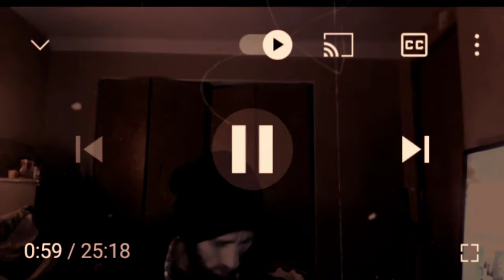what's that blubbering? just Psyraxx crying over Facebook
educational
entertainment

I am not monotized. I do not have a PayPal and I have never received money from YouTube or money via the internet